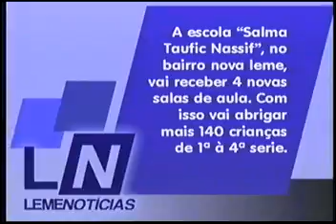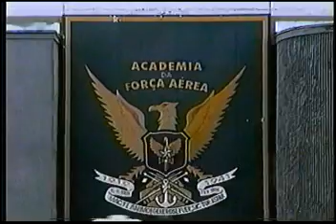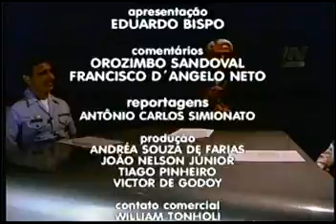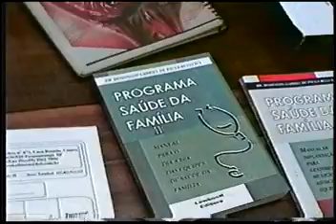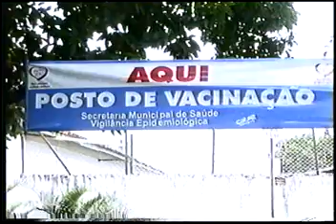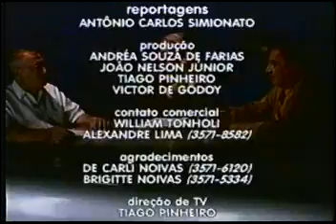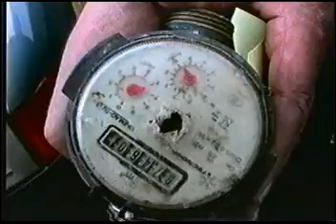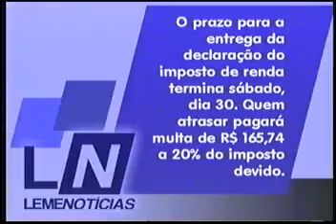Leme Noticias de 22 a 26abr2005